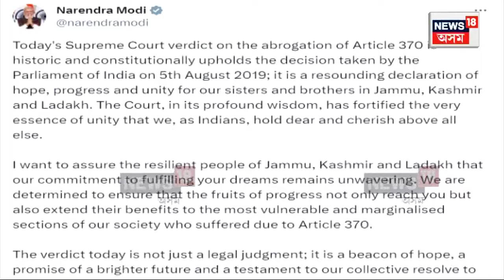Article 370 Abrogation Verdict : অনুচ্ছেদ ৩৭০ বাতিলৰ সপক্ষে ৰায়দান উচ্চতম ন্যায়ালয়ৰ | N18V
Article 370 Abrogation Verdict : সংবিধানৰ অনুচ্ছেদ ৩৭০ প্ৰত্যাহাৰৰ পাছতে দেশজুৰি ভিন্ন জনে প্ৰতিক্ৰিয়া প্ৰকাশ কৰিছে। উচ্চতম ন্যায়ালয়ৰ ৰায়ক ঐতিহাসিক আখ্যা দি প্ৰধানমন্ত্ৰী মোদীয়ে ক’লে এয়া জম্মু কাশ্মীৰৰ ভাতৃ-ভগ্নীৰ ঐক্য আৰু প্ৰগতিৰ ৰায়।